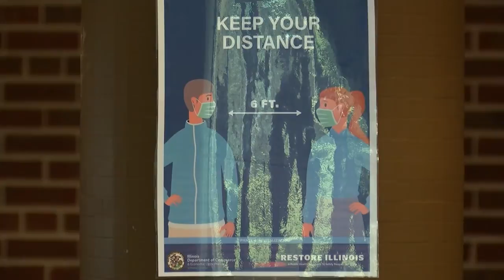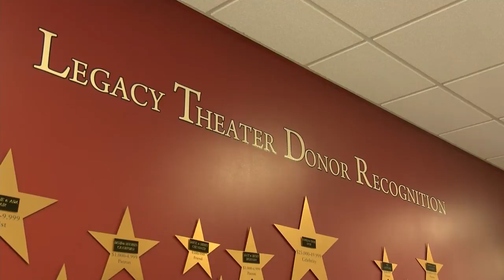Legacy Theatre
upLynk Clip